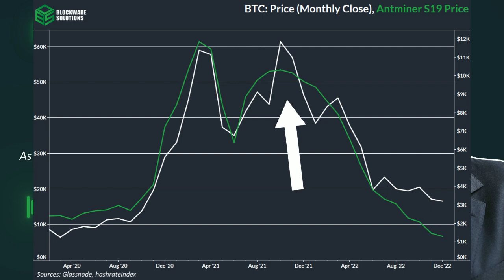Right Now is a Golden Opportunity to Start Mining Bitcoin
Blockware Solutions CEO, Mason Jappa, explains why right now is an incredibly attractive time to invest in Bitcoin Mining Infrastructure.

This clip was taken from the Bloomberg Crypto Podcast.

Blockware Solutions - Buy and host Bitcoin mining rigs. Bulk purchase the brand new S19J Pro+ from Blockware at a price below directly ordering from Bitmain👇